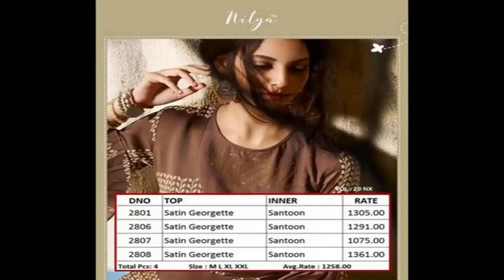PARTY WEAR ETHNIC GOWN INDIAN KURTIS : Surat Sarees wholesale market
Destination of Women's Fashion. With More products across all the categories on our website, we provide huge Range of Selection to Our Customers. it brings you the world’s finest collection of Indian Ethnic Wear. The Ethnic wear collection for women comprises of Anarkali Suits, Wedding wear collections, Designer Sarees, Salwar Kameez, Bridal Lehenga / Ghagra Cholis, Kurtis, Ethnic Gowns and much more

Women in ghagra choli ca.1872
Gagra choli or ghagra choli, which is also known as lehenga choli and locally as chaniya choli, is the traditional clothing of women from the Indian subcontinent, notable in Indian states of Rajasthan,Gujarat, Madhya Pradesh, Uttar Pradesh, Bihar, Haryana, Punjab, Himachal Pradesh, Uttarakhand, Jammu, as well as in Nepal. In Punjab it was traditionally worn with the kurti and salwar. It is a combination of the gagra or lehenga (long skirt) and the choli (blouse).

Historically, the gagra choli evolved from the three-piece attire worn by women in ancient India. The attire consisted of the antriya lower garment, the uttariya veil worn over shoulder or head and stanapatta a chestband, which finds mentioned in Sanskrit literature and Buddhist Pali literature during the 6th century B.C.[5]

Choli
Main article: Choli

Woman in traditional style of gagra choli worn in Hindi belt
A choli (Hindi: चोली, Nepali: चोलो), (ravike in South India Telugu: రవికె, Kannada: ರವಿಕೆ) is a midriff-baring blouse commonly worn with the Indian sari costume (worn in India, Pakistan, Sri Lanka, Bangladesh, Nepal and other surrounding countries). It evolved from the ancient Stanapatta (also known as Kanchuki) and is cut to fit tightly to the body with its short sleeves and low neck. The choli is usually cropped, allowing exposure of the navel; the cropped design is particularly well-suited for wear in the hot summers of the Indian subcontinent.

Gagra
Main article: Lehenga

Illustration of different regional variations of ghagra choli worn by women in India
Lehenga, gagra/ghagra (Hindi: घाघरा ghāghrā) also chaniya[6] (known as pavadai in Tamil: பாவாடை) is a form of skirt which is long, embroidered and pleated. It is secured at the waist or hips and leaves the lower back and midriff bare.[7] The ancient version of skirt or ghagri evolved from bhairnivasani, which in turn evolved from the antriya when stitching on one side became tabular and was worn gathered together at the waist, and held by a girdle. This was one of the earliest forms of a clumsily stitched skirt. It was worn using a nada or drawstring. The ghagri was a narrow skirt 6 feet (1.8 m) long—the same length as the original antriya—and can still be seen worn by Jain nuns in India.

Until the early 20th century, women irrespective of class largely wore gagras which reached down to ankles, especially in the Hindi belt. This was largely due to jeweled toes indicating the marital status of women, as both married and unmarried women observed the ghoonghat veil. Gagras were made out of two to three layers of coarse khadi fabric which created large flared look and remained largely plain but were decorated with gota and badla embroidery on special occasions. Most commonly used dyes were indigo, lac and turmeric. This style can still be seen in rural areas of Haryana, Uttar Pradesh & Madhya Pradesh particularly during folk festivals.

The ancient, unstitched form of gagra has survived in folk theater costumes across India, particularly in Kathakali of Kerala, where layers of pleated khadi fabric are laid over a nada and tied around the waist, creating layers of flared skirt. This reflects the simplistic early style of unstitched gagras worn in ancient times.